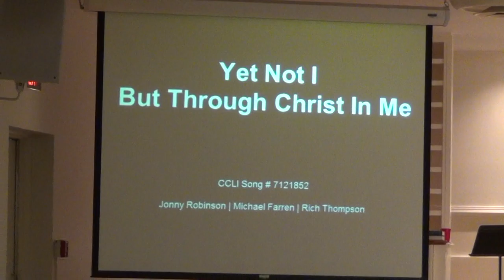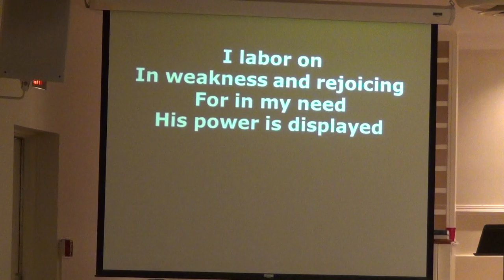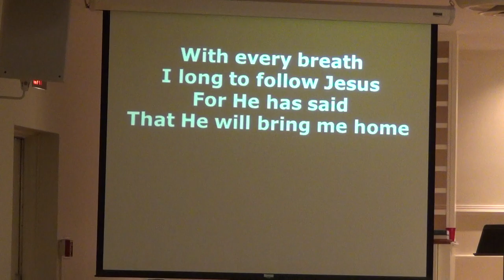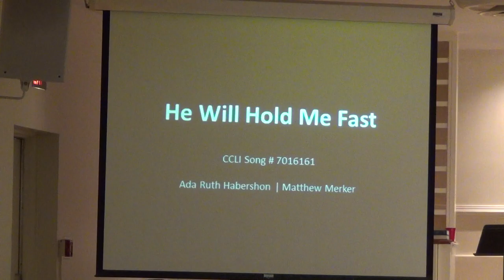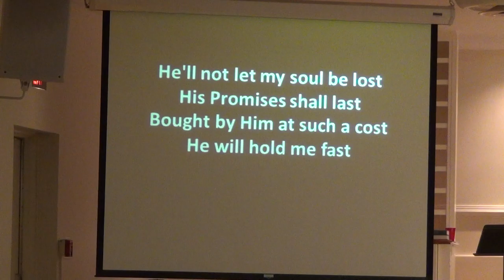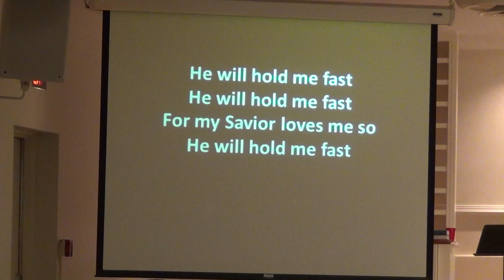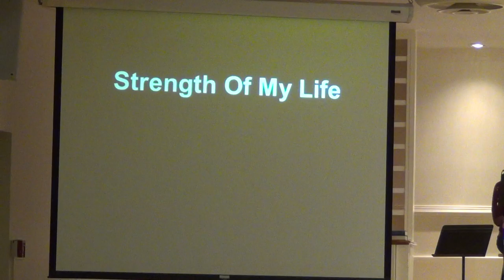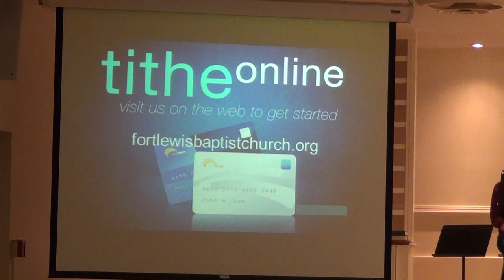April 5 2020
Fort Lewis Baptist Church Service